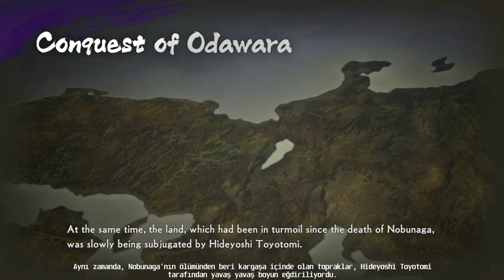Nobuyuki Sanada - Trials of Trust & Conquest of Odawara [ Samurai Warriors 4 ]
Sahneler ;

Hikaye Girişi : 00:16 - 04:02
Bölüm Sonu : 20:44 - 23:23

2. Bölüm Hikayesi [Odawara'nın Fethi]

Nobuyuki ve müttefikleri, güçlü Tokugawa Ordusunu Sanada topraklarından çekilmeye zorladı. İeyasu Sanada'nın gerçek gücünü hissetti.
Aynı zamanda, Nobunaga'nın ölümünden beri kargaşa içinde olan topraklar, Hideyoshi Toyotomi tarafından yavaş yavaş boyun eğdiriliyordu.
Hideyoshi, İeyasu da dahil olmak üzere önde gelen generalleriyle birlikte Şikoku ve Kyushü'yü fethetti. Kalan tek direniş Kantö'deki Höjö idi.
1590'da Hideyoshi, yakın danışmanı Mitsunari İshida'yı komutan olarak atayarak Höjö'ye karşı savaş açma kararı aldı.
Ülkenin dört bir yanından daimyö tarafından desteklenen Mitsunari, Höjö'nün Odawara Kalesi'ni kuşattı. Kuşatmada Nobuyuki ve İna'nın da aralarında bulunduğu Sanada yer aldı.
Höjö'nün teslim olmayacağını anlayan Mitsunari, tam ölçekli bir saldırı emri verdi. Tedarik açısından avantajı elinde tutan Toyotomi Ordusu, Kalenin ikinci savunma bloğuna kadar hızla nüfuz etti.